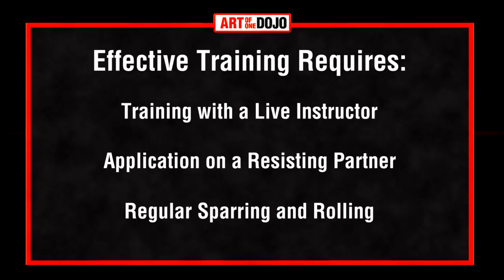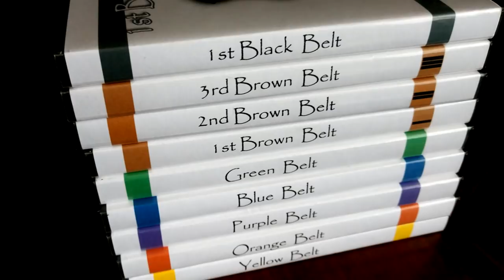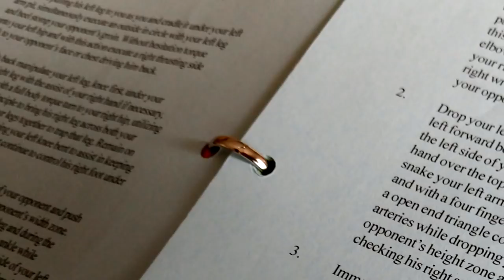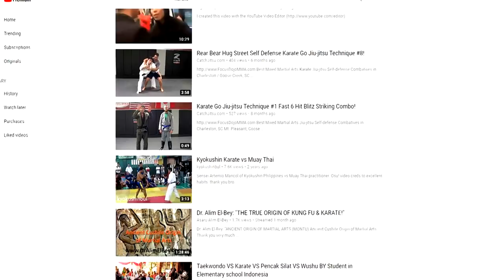Can You Learn Karate From Videos? | ART OF ONE DOJO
Can you learn Karate from videos? Videos can be a very powerful learning tool in anyone's martial arts training, as long as they are used properly. Martial arts are extremely accessible these days, especially with YouTube as the world's largest video resource.
In this video we'll talk about which videos are effective, what types of videos to avoid and also how to use video to reinforce what you learn in class.
We also include printed text materials such as instructional books or technical manuals as additionally useful training tools.